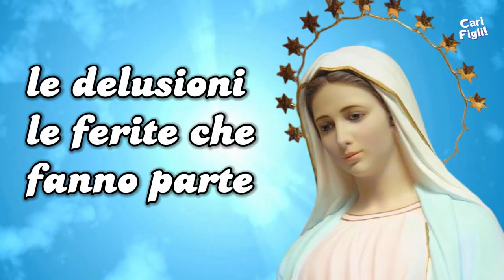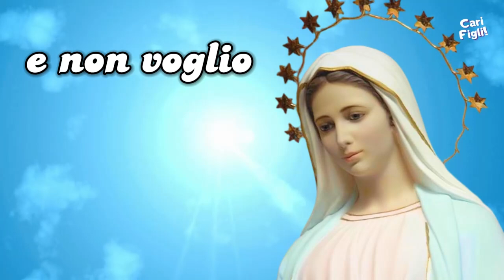8 Dicembre il giorno dedicato alla più dolce Mamma del Mondo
Scritta da Salvatore Claudio Pagliarello, Pietra Viva Famiglia Mariana Le Cinque Pietre Convento S.Antonio Vitorchiano ( Viterbo).